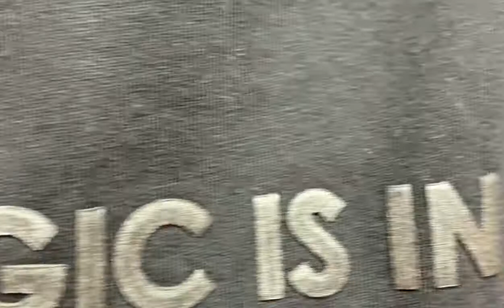PMS Dance Karácsonyi örömtánc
Song: HERE COMES SANTA CLAUS (TRAP REMIX)

Choreography: PMS Dance Tánciskola, Farkas Dia

PMS Dance Hip-Hop Tánciskola és Tánc színház:
Elsajátítható tánc stílusaink: Hip-hop, new style, girly, high heels class, zumba, salsa.

PMS Center Központi Tánciskola: XX. ker. Bíró Mihály u. 3-5.

További helyszíneink:
Angyalföld: Sportplacc Tahi utca 69.
Zugló: Lipták Villa Hermina út 3.
Várunk szeretettel!

Műsorrendelés:
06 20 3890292 - Verőcei Edina